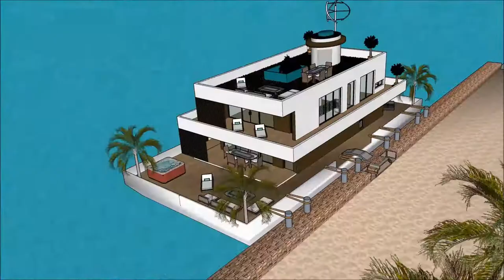architektura modernizmu ewolucyjna architektura azji londyn studia domów czym jest architektura 2018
The floating house villa houseboatzania launching an innovative high-end luxury yacht floating house villa mansion home design potentially as a display of exhibition of the architektura modernizmu ewolucyjna architektura azji londyn studia domów czym jest architektura 2018.

The collection of the Floating house villa houseboatzania concept of architektura modernizmu ewolucyjna architektura azji londyn studia domów czym jest architektura 2018 consists of high luxury and architectural art pieces in minimalism combined with living on the waterfront of the harbour.

The floating house villa mansion yacht design has the basis to sustain living with high standards and contemporary structural design architektura modernizmu ewolucyjna architektura azji londyn studia domów czym jest architektura 2018 with numerous of prospects for excessive living and celebrating the desire of life worldwide: